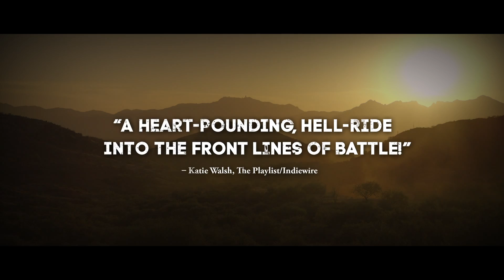Cartel Land - Official Trailer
Opens August 7

With unprecedented access, CARTEL LAND is a riveting, on-the-ground look at the journeys of two modern-day vigilante groups and their shared enemy – the murderous Mexican drug cartels.

In the Mexican state of Michoacán, Dr. Jose Mireles, a small-town physician known as "El Doctor," leads the Autodefensas, a citizen uprising against the violent Knights Templar drug cartel that has wreaked havoc on the region for years. Meanwhile, in Arizona's Altar Valley – a narrow, 52-mile-long desert corridor known as Cocaine Alley – Tim "Nailer" Foley, an American veteran, heads a small paramilitary group called Arizona Border Recon, whose goal is to stop Mexico’s drug wars from seeping across our border.